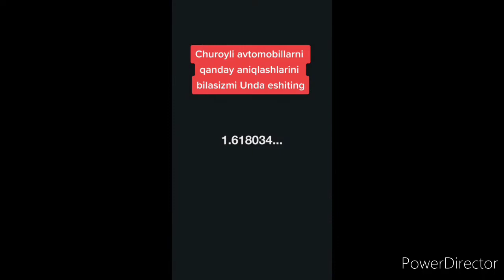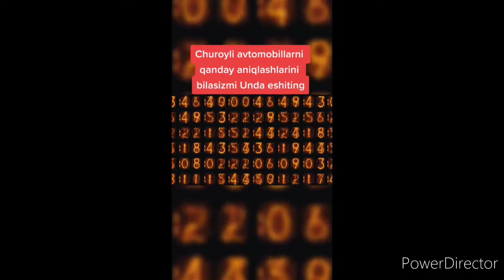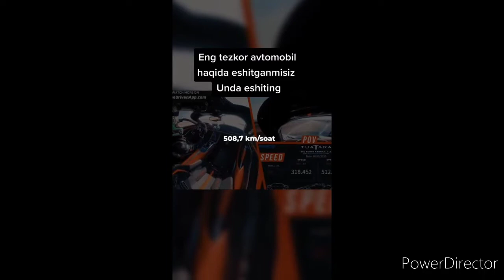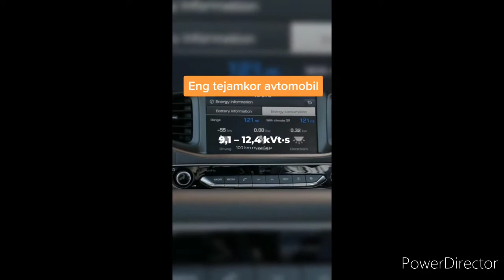Dunyodagi eng arzon, eng qimmat, eng tez, eng yaxshi va eng tezkor avtomobillar xaqida maʼlumot.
Eng birinchi avtomobildan eng soʻnggi mashinalargacha boʻlgan maʼlumotni sizga taqdim etamiz. kanalga obuna boʻling va siz ham Flegmatik TV oilasiga qoʻshiling:)